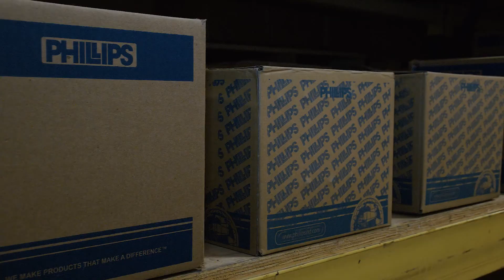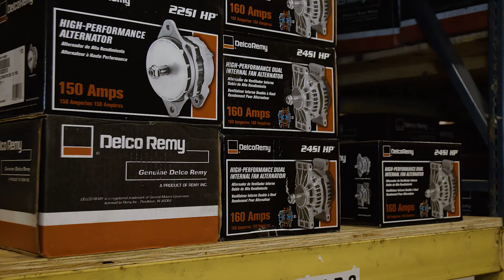The #1 Source for Trailer Parts, Truck Parts, Tools, and Shop Equipment | Jim Hawk Truck Trailers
Jim Hawk Truck Trailers has evolved into a one-stop-shop for customers across the nation.  While offering a comprehensive line-up of trailers, service, and rentals, Jim Hawk Truck Trailers also warehouses one of the most extensive and broadest parts lineups in the industry!

With access to over 1 Million parts and more than 400 manufacturers represented, our massive selection of products will have you covered.

Jim Hawk Truck Trailers stocks over 10 Million Dollars in inventory consisting of Truck Parts, Trailer Parts, Heavy Haul Equipment Parts, Shop Equipment, Tools and much more.  And, with 8 Midwest parts sales locations, our team can quickly and efficiently distribute across the map to keep you up and running strong.

To learn more about our vast selection of quality products at affordable prices, visit your nearest Jim Hawk Truck Trailers.  We look forward to earning your business!

For more information please give one of our 8 midwest parts locations a call or check us out at ww.jhtt.com.